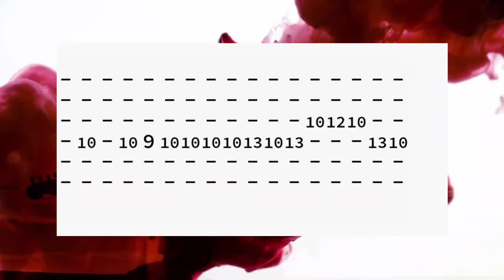Blacklite District Wishing Dead Guitar Solo Tabs